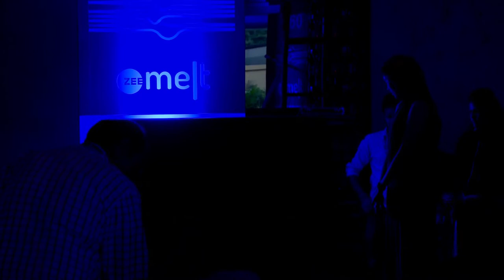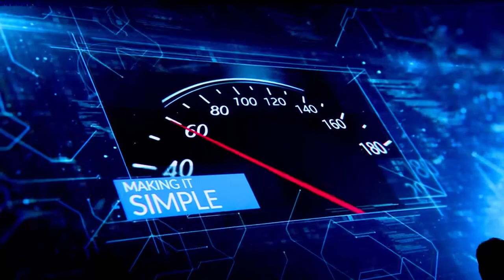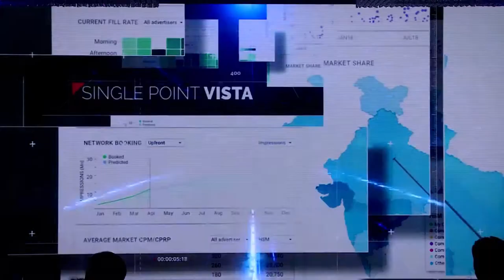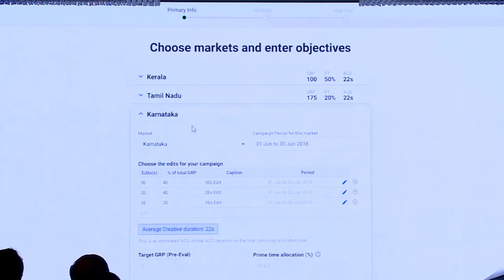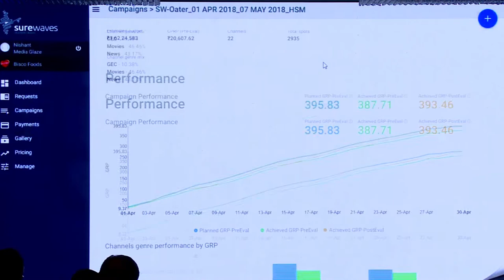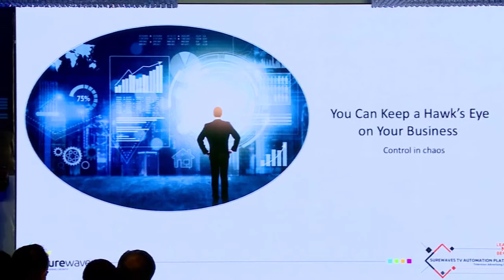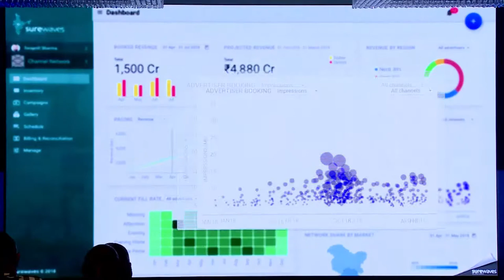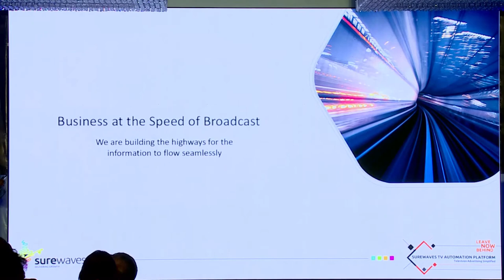SureWaves TV Automation Platform Product Launch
We unveiled our newest offering called 'SureWaves TV Automation Platform' at this occasion. This is a next generation platform designed to empower stakeholders of television industry to drive the future of television with greater vigour and control.